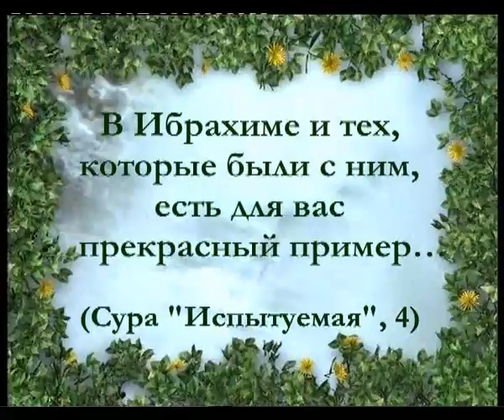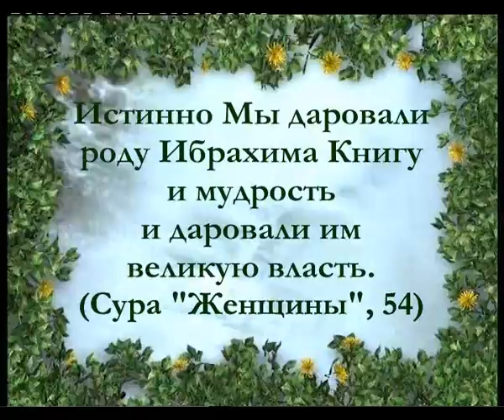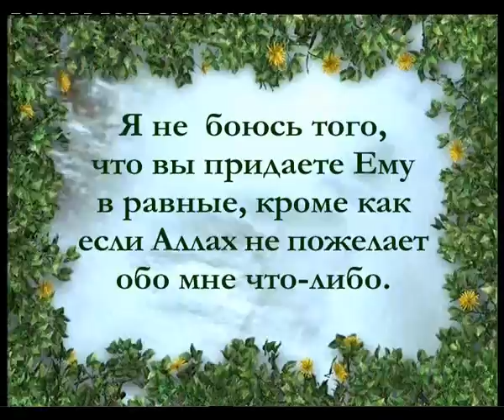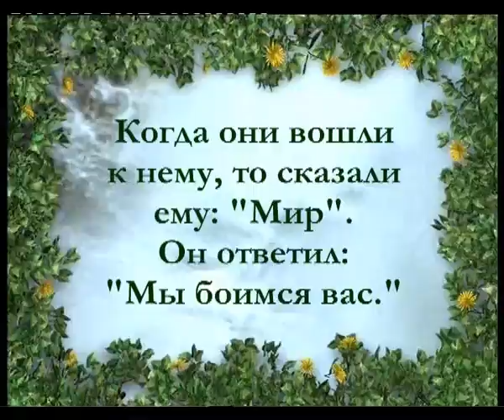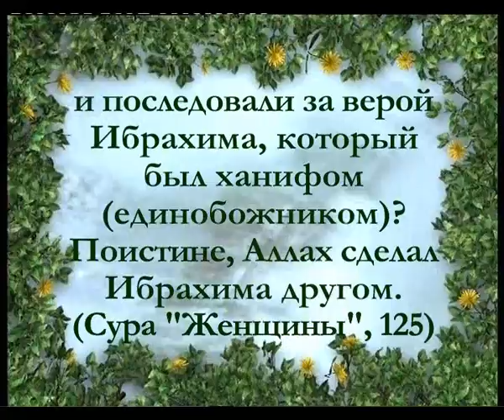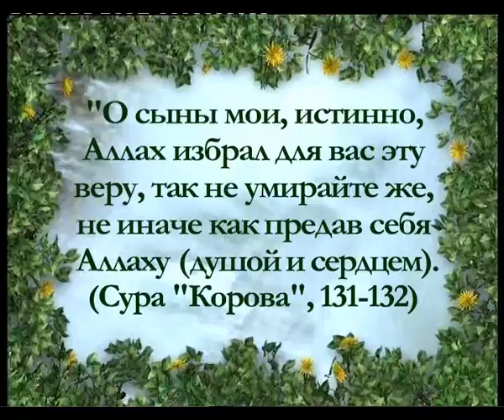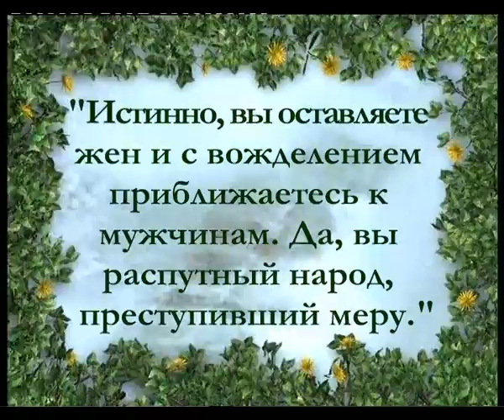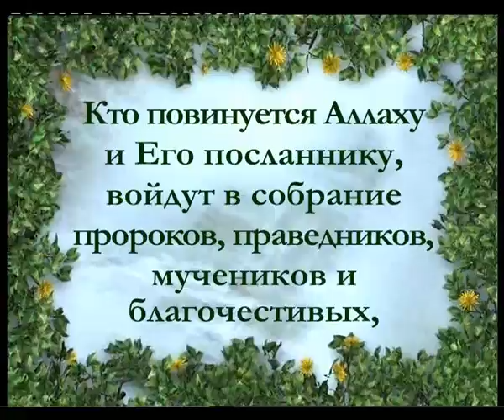ПРОРОКИ ИБРАХИМ АВРААМ И ЛУТ ЛОТ , мир им